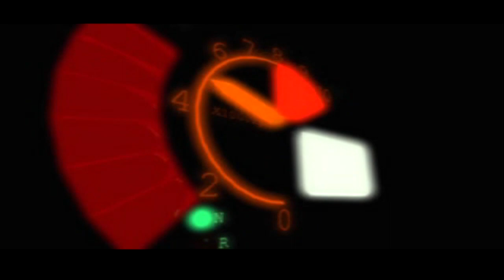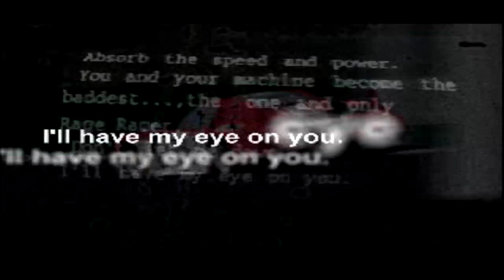Rage Racer: When Ridge Racer Got Good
As an apology for letting some people down with my hot takes on the original Ridge Racer, I'm taking a look at Rage Racer. The first truly great Ridge Racer game.